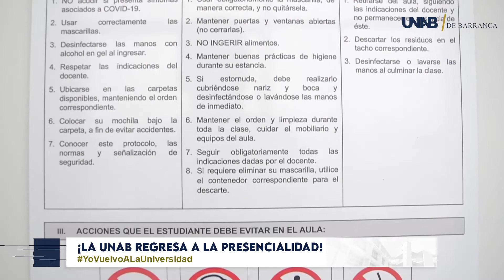¡LA UNAB REGRESA A LA PRESENCIALIDAD!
👏Palabras de la Dra. Tarcila Cruz Sánchez, Vicepresidenta Académica, luego del inicio de clases presenciales en la UNAB.